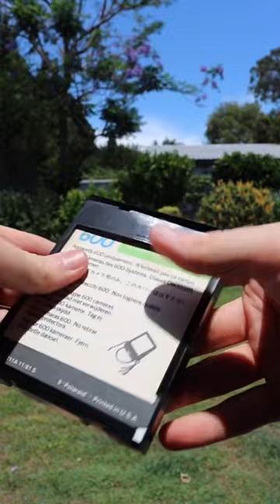Polaroid OneStep 600 1983 😎The 600 series is a landmark chapter in Polaroid history